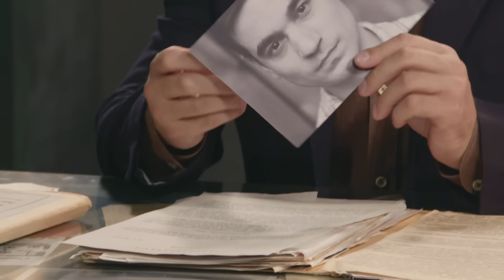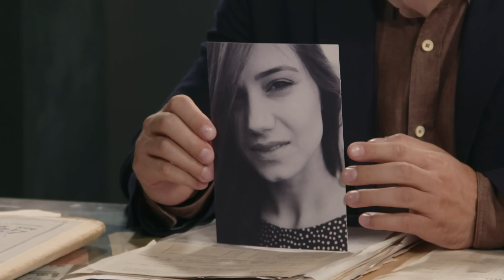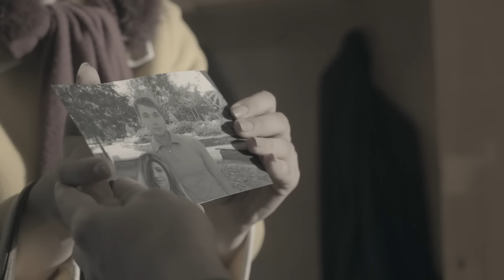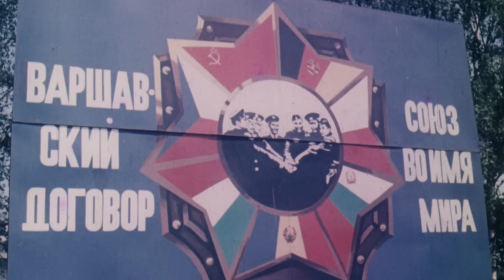Вещдок (HD): расследование дела "Чёртово колесо"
19 августа 1975 года, в Краснодаре, в тупике по улице Короткой двое молодых людей обнаружили труп парня, они же вызвали милицию. Документов при погибшем не было. Видимых повреждений на теле не обнаружено. Разобраться в деле и найти убийцу поручили следователю прокуратуры Борису Семеновичу Никишову.